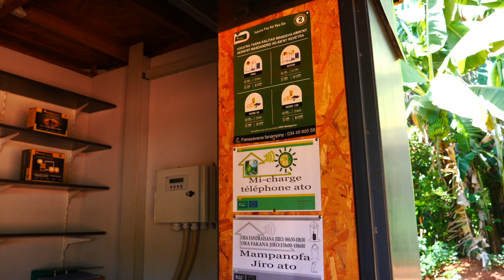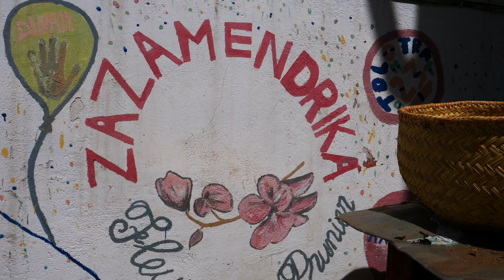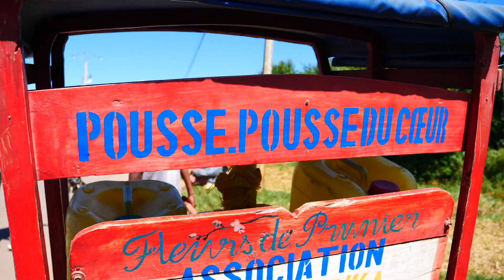SOLIDARITE SCIEZ-MADAGASCAR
Dix ans d'action dans la GRANDE ILE pour la commune française de SCIEZ-SUR-LEMAN (Haute-Savoie). Un instantané de Juin 2018 . Reportage de PATRICE MALLET à MANAKARA, Océan indien, et ANTSIRABE, Hauts-plateaux.